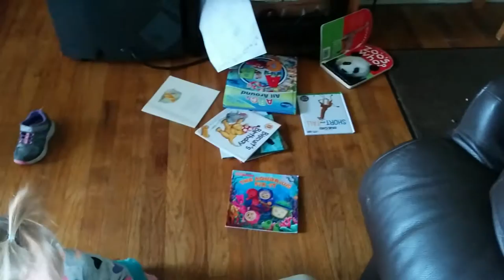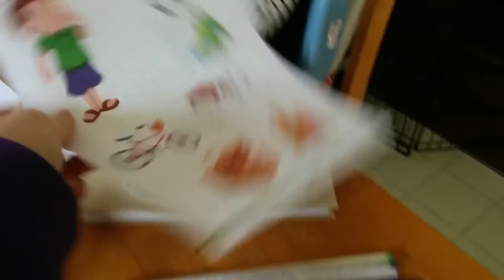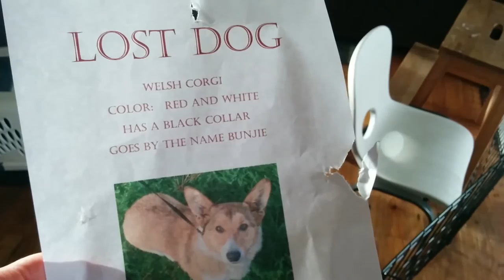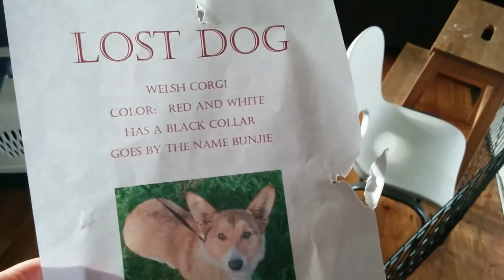Day in the Life - Stray Corgi Shenanigans!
Sharing our exciting day trying to find the owner of a beautiful stray Corgi we found!

Want to send us something? Ship to:
Indigo Nili
11124 NE Halsey St. #426